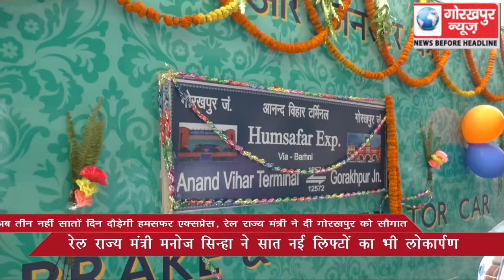अब तीन नहीं सातों दिन दौड़ेगी हमसफर एक्सप्रेस, गोरखपुर के लोगों को रेल राज्य मंत्री मनोज सिन्हा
अब तीन नहीं सातों दिन दौड़ेगी हमसफर एक्सप्रेस, गोरखपुर के लोगों को रेल राज्य मंत्री मनोज सिन्हा की नई सौगात, किया सात नई लिफ्टों का भी लोकार्पण